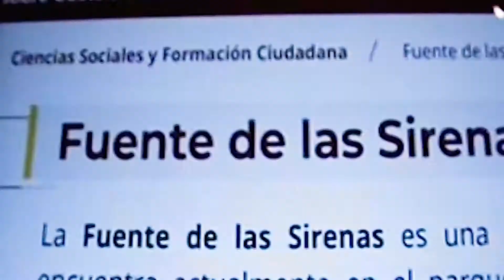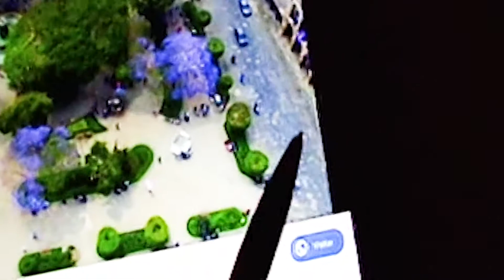BETA POR EL MUNDO - ANTIGUA Y LA FUENTE DE LAS SIRENAS